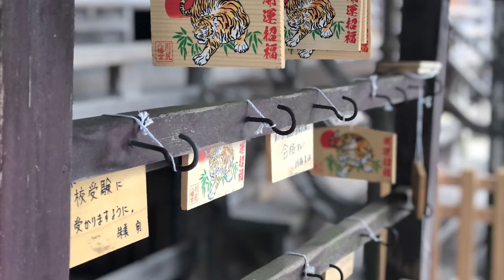Kawashirihachimangun temple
วัดKAWASHIRIHACHIMANGUN(川尻八幡宮神社)

Kawashiri, Midori Ward, Sagamihara, Kanagawa 252-0111